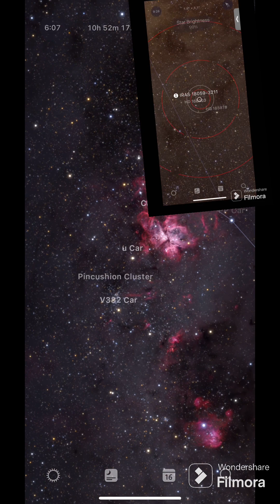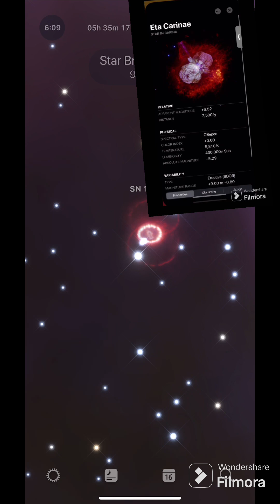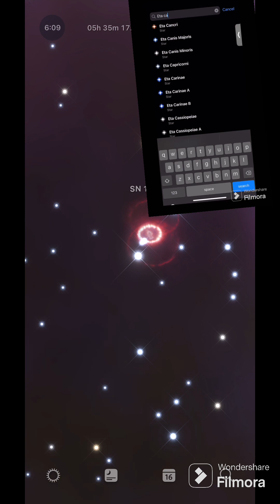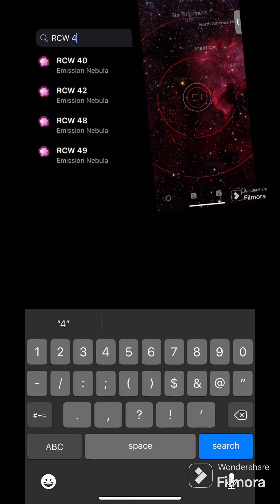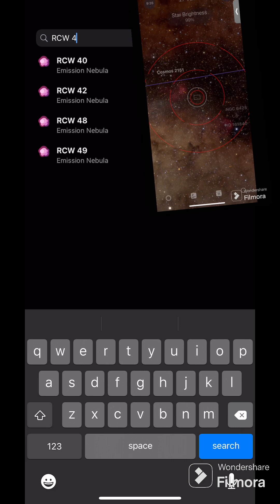can it STOP 👨🏽‍❤️‍💋‍👨🏼👨🏽‍❤️‍💋‍👨🏼👨🏽‍❤️‍💋‍👨🏼👨🏽‍❤️‍💋‍👨🏼